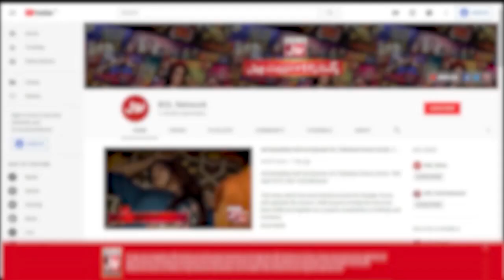Israeli Attack On Masjid E Aqsa | Allama Amin Shaheedi Bayan | Aalim Ke BOL | Ramazan Mein BOL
Israeli Attack On Masjid E Aqsa | Allama Amin Shaheedi Bayan | Aalim Ke BOL | Faysal Quraishi | Ramazan Mein BOL | BOL Entertainment